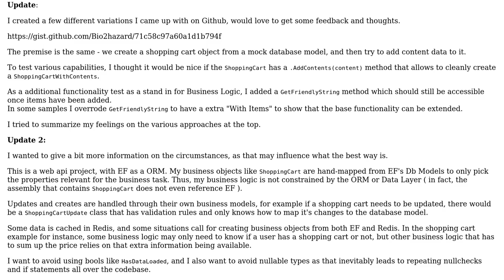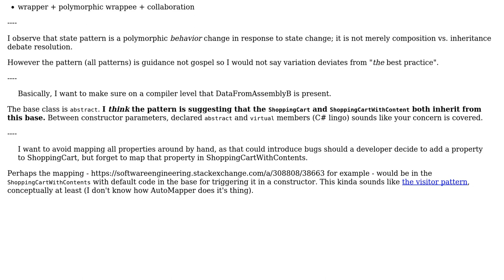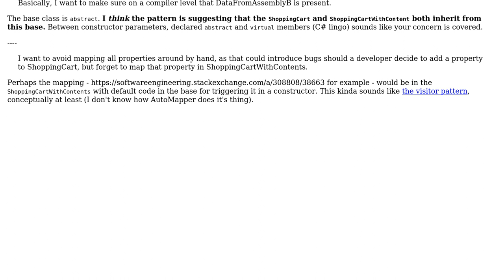Cleanest way to expand a base class without explicitly mapping properties in C#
Software Engineering: Cleanest way to expand a base class without explicitly mapping properties in C#

With thanks & praise to God, and with thanks to the many people who have made this project possible! | Content (except music & images) licensed under CC BY-SA | Music | Images & others | With thanks to user Trey Mack user radarbob user Bio2hazard and the Stack Exchange Network Trademarks are property of their respective owners. You are responsible for your own actions.